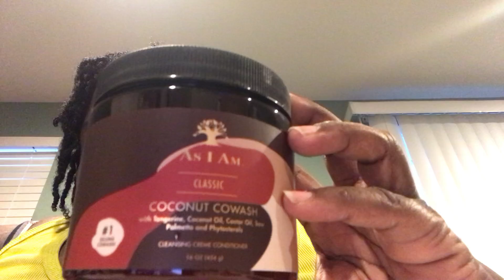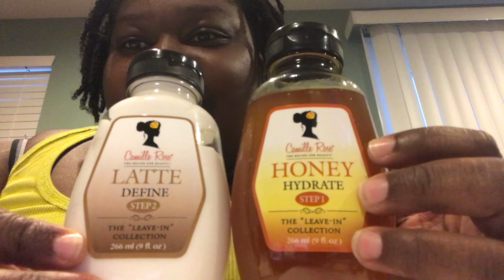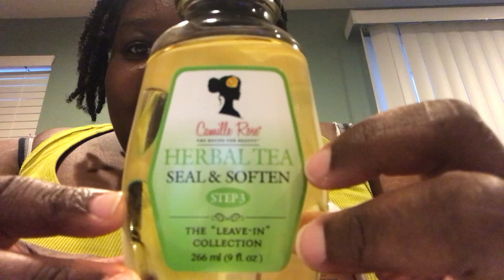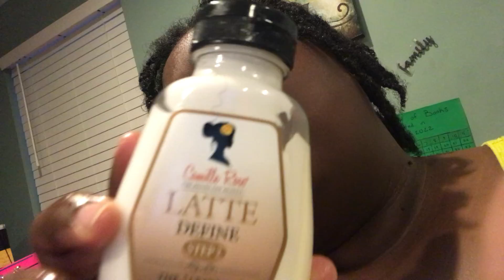Cowashing and hydration!!! Let’s chat! 🥰🤩